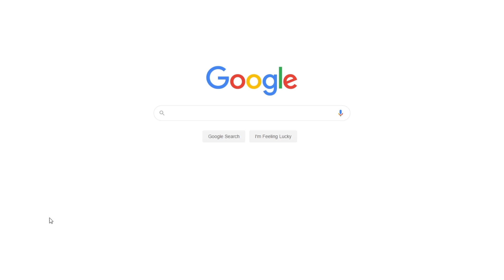Attitude Towards a Sick Person | Free Essay Example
📝 The purpose of this paper is to review the situation that happened to Sarah, one of the Home Health Care Agency workers.

📑 Paper type: Essay
📖 Pages: 1
🔠 Words: 315
📚 Subjects: Health & Medicine, Epidemiology
⚙️ Language: 🇺🇸 English

🔎 Works Cited:
Lam, C., & Mattson, M. (2018). The health communication advocacy tool: An approach toward addressing health inequity. Communicating for Social Change, 175–195.
Smith, P., Morrow, R., & Ross, D. (2015). Field trials of health interventions: A toolbox. Oxford, England: Oxford University Press.